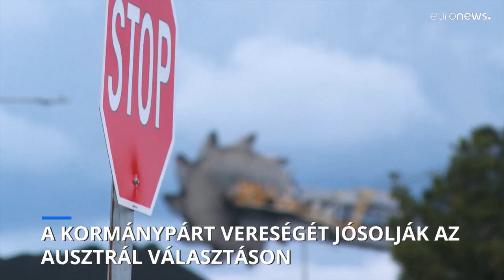A kormánypárt vereségét jósolják az ausztrál választásokon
A legtöbb felmérés a közel egy évtizede hatalmon lévő Nemzeti Liberális Párt vereségét és az Anthony Albanese vezette Munkáspárt győzelmét vetíti előre.